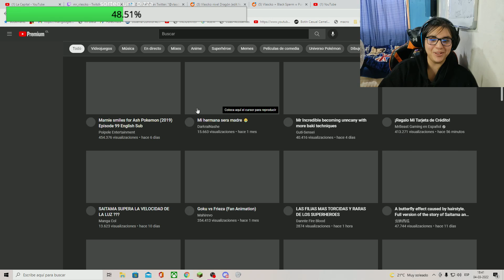oh qué rico 🍕